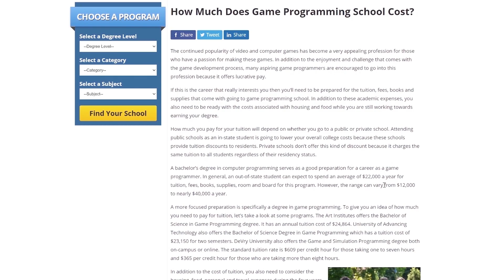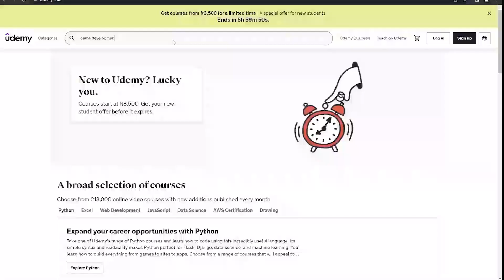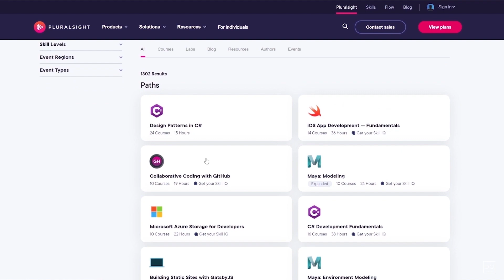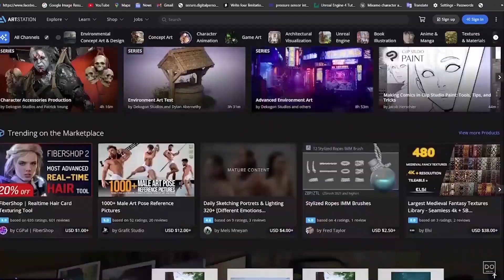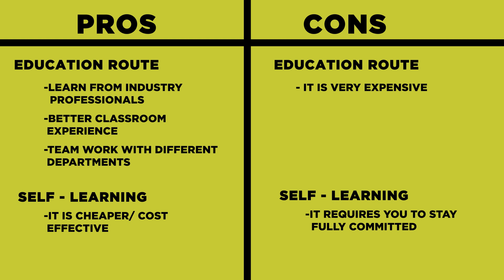Do I need a University Degree to be a Game Developer ?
Getting into game development can be a daunting and challenging endeavour for aspiring game developers.

In this video, you'll understand the two approaches you can take to acquire the required skills to become a game developer. You would learn the very basics that would get you started on this game dev journey -- even if you're a complete beginner!

Channel Intro: (0:00)
Topic Intro: (0:12)
Education: (01:00)
Portfolio and Skill Acquisition: (04:25)
Summary: (08:40)
Outro: (11:54)

Youtube: @RyanLaley @CodeLikeMe @Brackeys

// MAIL

David Olamide
Ife, Nigeria.

how to make games, game development, gaming, game development career, gameplay development. How to make games, tips on game development.